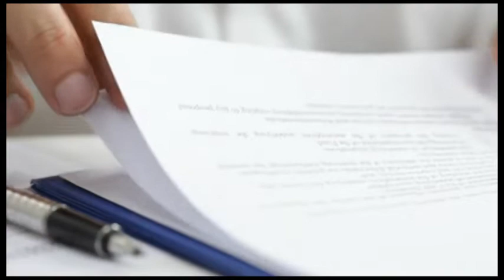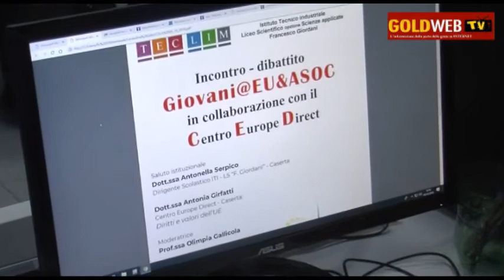CE. All'ist. 'Giordani' l'incontro 'made in 'Europe Direct' 'Giovani@EU&ASOC'. Parlano...